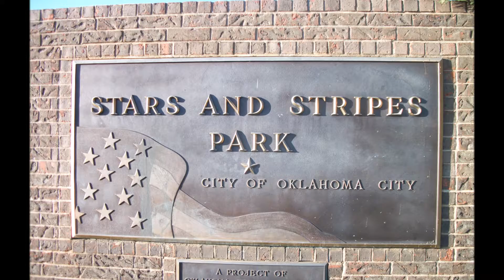SP1KEV1DEO OUT OF THE DARKNESS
AMERICAN FOUNDATION FOR SUICIDE PREVENTION 2016 WALK
STARS AND STRIPES PARK, OKLAHOMA CITY. SEPTEMBER 10th, 2016